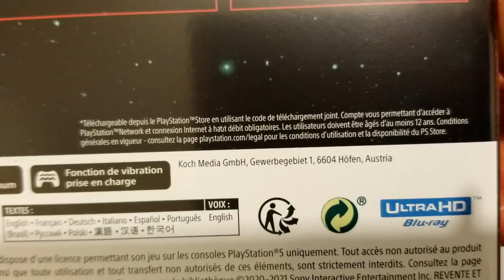UNBOXING CHORUS PS5